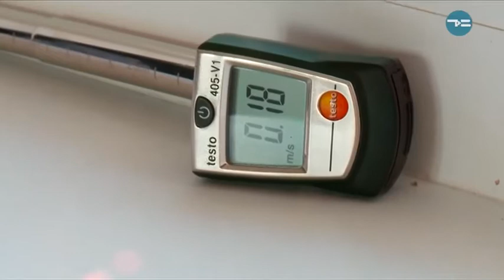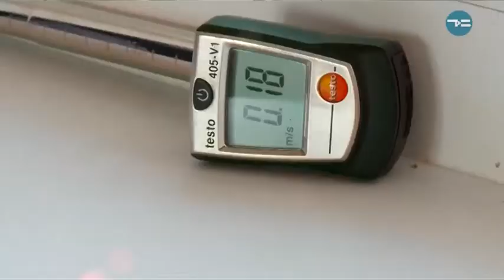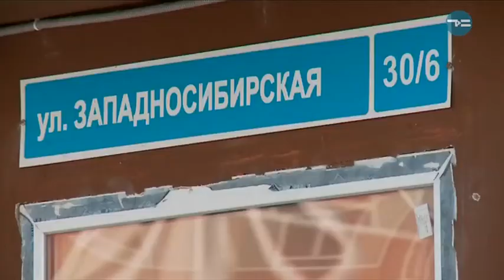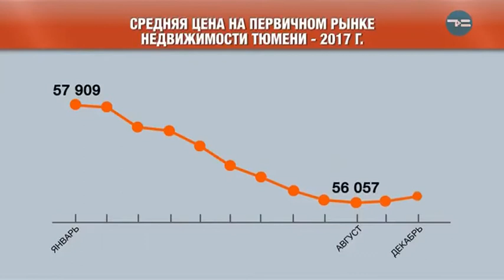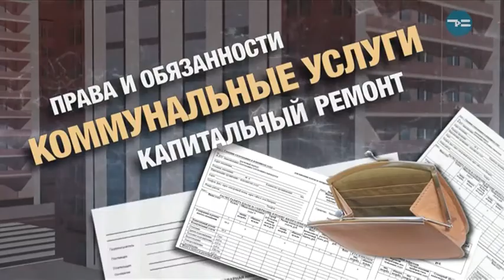Ты собственник - "Угол промерз" 23.01.2018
К нам обратились жильцы нового дома на Лесобазе. В их квартире промерзают углы. Они уже заставили застройщика утеплить стены, и выиграли суд. Но выплачивать деньги за недочеты компания не спешит. У неё свои претензии к собственникам. Мы попытались разобраться в конфликте и даже своего эксперта свозили углы просветить.